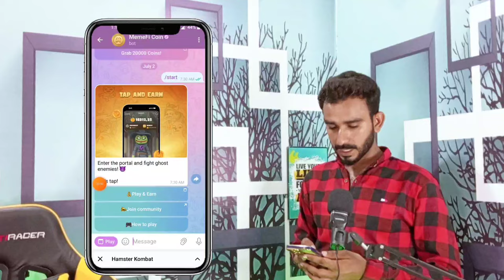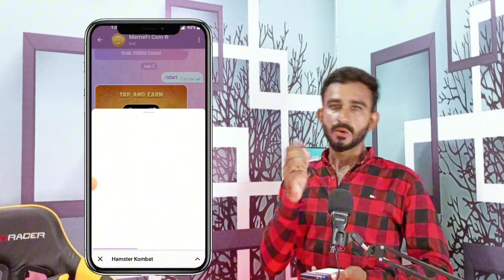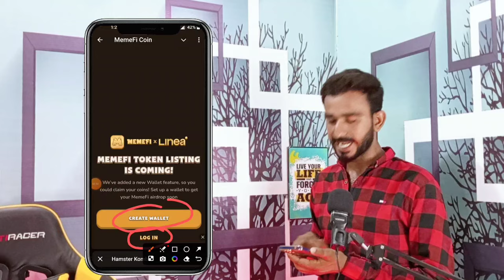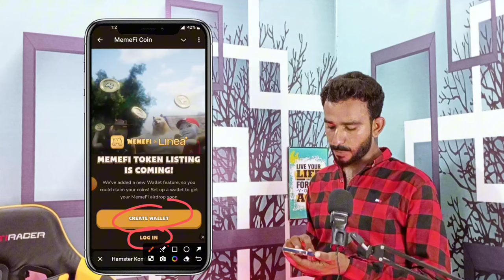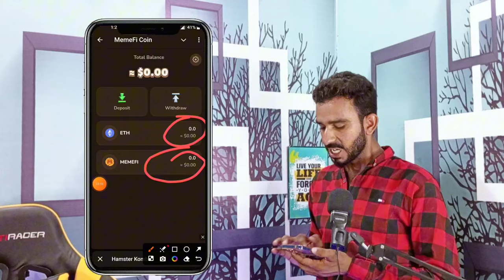MemeFi Wallet Connect || MemeFi Wallet Connect kaise Karen || How to connect MemeFi Wallet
MemeFi Today Update
today MemeFi Wallet update
MemeFi Wallet Wallet Connect

2_ 💛 Dormint Telegram Airdrop

3_ 💚 Mozo Telegram Airdrop

4_ Bcoin💛👇 (NotCoin Ka Project)

5_ MatchAin💚👇 (Partnership with Bondex)

8_ Gamee Airdrop 💙

9_ Vertus 💚

11_ 💛 Catizen Telegram Airdrop

12_ 💚 Rehold OKX Airdrop

13_ TapSwap 💚

14_💚 Wave Wallet

15 💚Here Wallet

16_ 💚 Hamster 🐹 Kombat

20_ 💚Seed Mining

21_ 💚Ice Berg

🖤 Telegram Airdrops